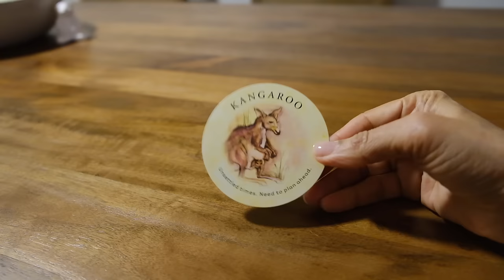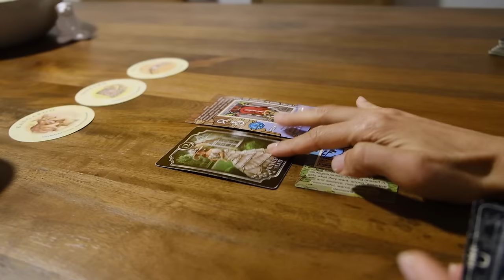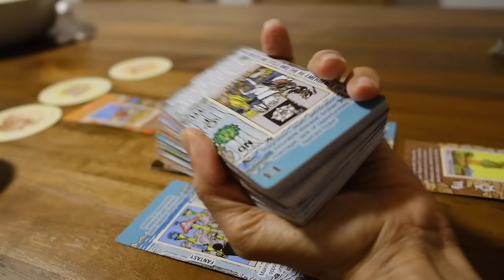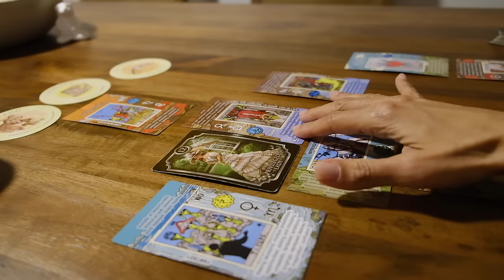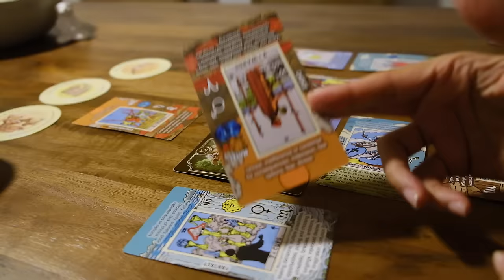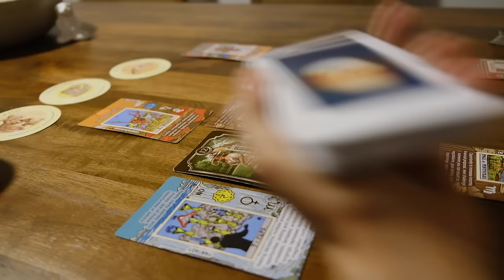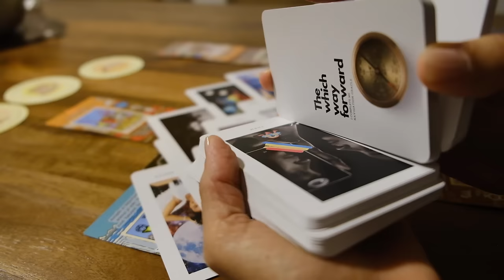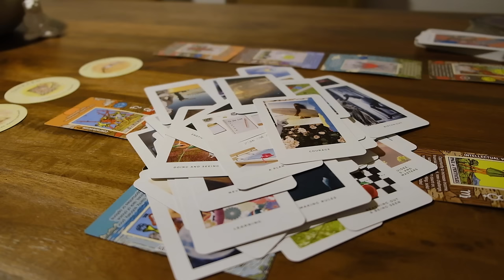They’re mad things are falling apart, trying to distract & irritate you to change your trajectory